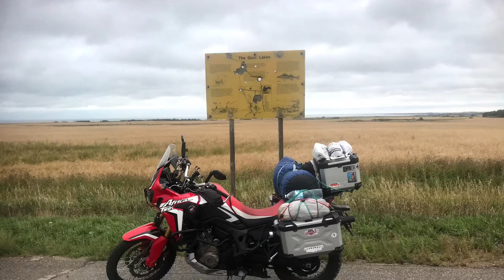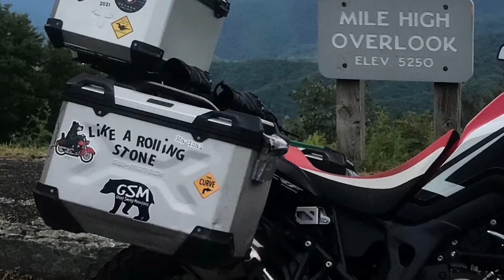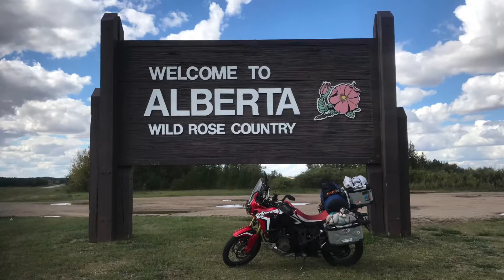18K Summer with my 2017 Africa Twin DCT- 2020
Slideshow of my 1st adventure ride. 4 Months and 18k miles through the states and Canada on my 2017 AfricaTwin DCT.